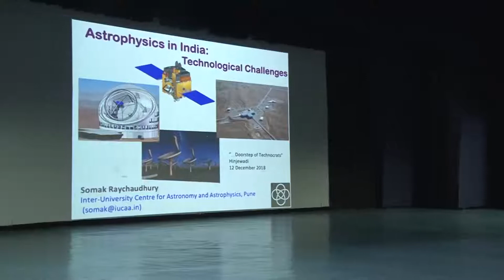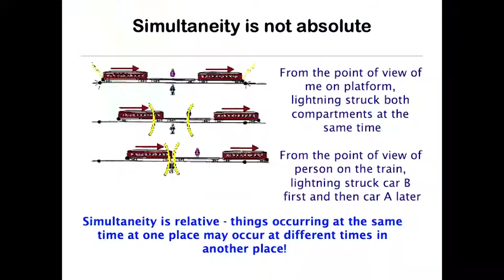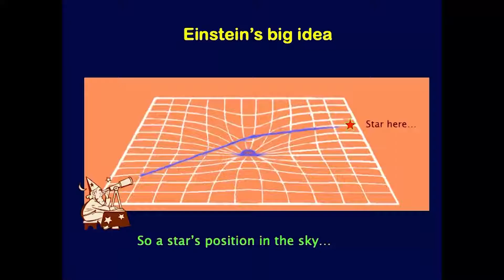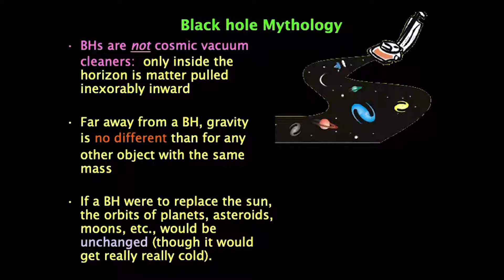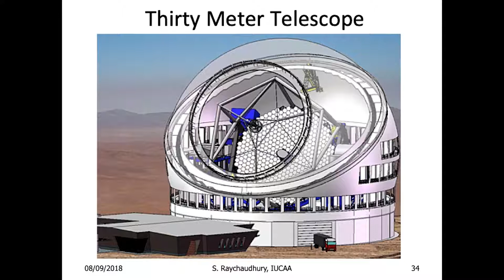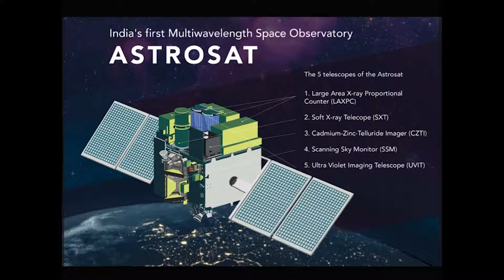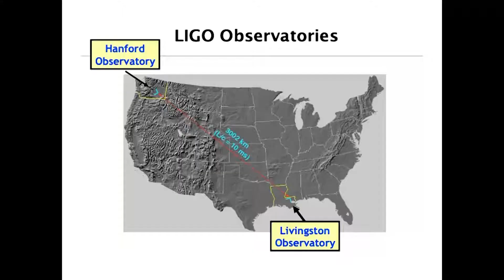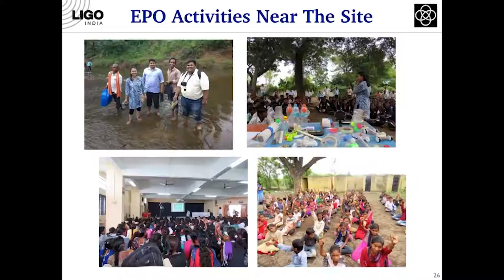Astrophysics in India: Technological challenges by Dr. Somak Raychaudhry, Director, IUCAA, Pune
Astrophysics in India: Technological challenges
by Dr. Somak Raychaudhry, Director, Inter-University Center for Astronomy and Astrophysics, Pune

About the Event: Science to Doorsteps of Technocrats

The series of lectures aims to bring frontiers of science, which is the fountainhead of technology, to the doorstep of technocrats, thereby making them aware of the latest developments and help improve their preparedness in developing and/or adopting newer technologies. This, we hope, would make India at par in time and technology space with rest of the world: be in quantum computing or artificial intelligence or gene editing technologies or in the field of energy and reduction of carbon foot print.

Venue: Symbiosis Auditorium, Symbiosis Infotech Campus, Hinjewadi, Pune 411057

1. From big data to fundamental constituents of universe: Chasing new physics at the LHC- Higgs, Dark Matter & more
by Dr. Seema Sharma, Associate Professor, Dept. of Physics, IISER, Pune
Date: November 15, 2018; 3:30 pm onward

2.  Astrophysics in India: Technological challenges
Date: December 12, 2018; 3:30 pm onward

3. Powering the New World: Emergent Energy Solutions for a Better Tomorrow
by Prof. Satishchandra Ogale, Emeritus Professor, Dept. of Physics, IISER, Pune
Date: January 18, 2019; 3:30 pm onward

4. Nature versus Nurture: How environment shapes our genes
by Prof. Sanjeev Galande, Professor and Chair, Dept. of Biology, IISER, Pune
Date: February 6, 2019; 3:30 pm onward